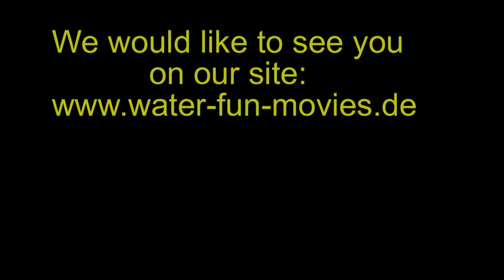Water Fun Movies III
WFM Productions bietet 8 neue Filme im Dezember zum Download /
WFM Productions presents 8 new movies in December for download.